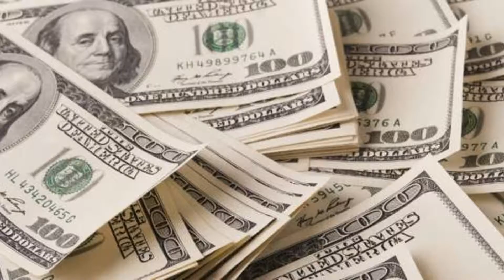COMMENT TRAVAILLER POUR BATIR TES REVES